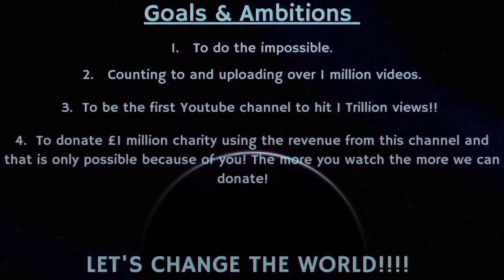Counting to ONE MILLION!!, This is Number 98,402